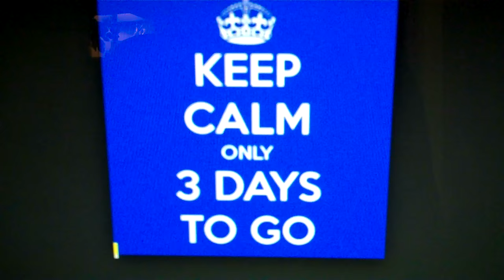Miss Ruby Tuesday- Denture Time- Day 31 (New Years Eve!)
72 hour countdown to NYE 2016 - can't decide what to wear + facing my fear of keeping my new teeth in my mouth while shouting "3, 2, 1... Happy New Years" :-D